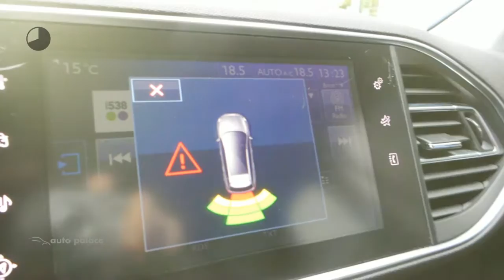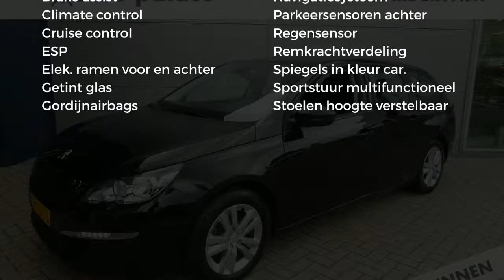Peugeot 308 Blue HDI 1.6 120PK SENSOREN NAVIGATIE CRUISE CLIMA